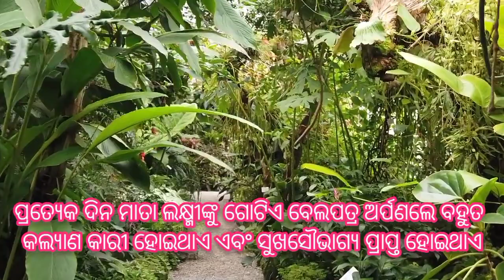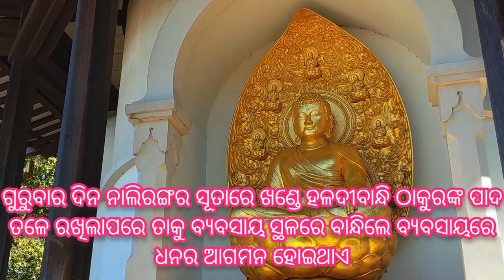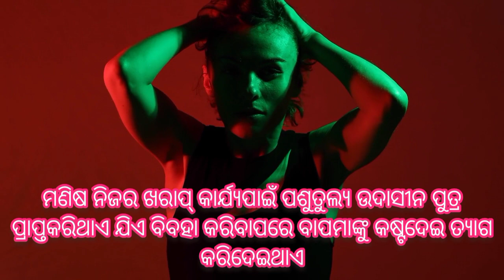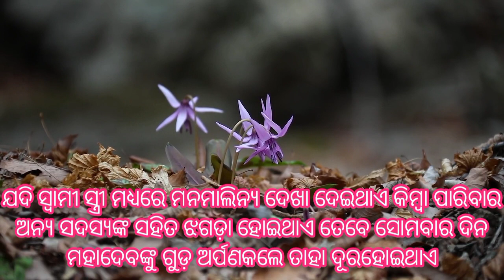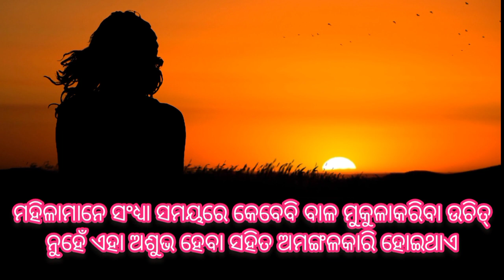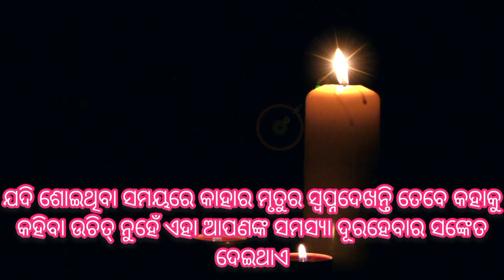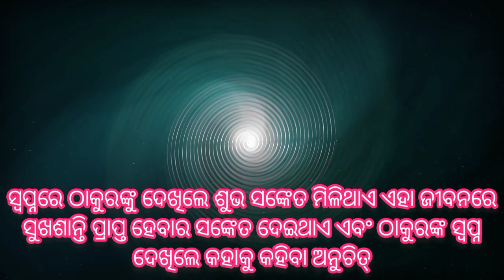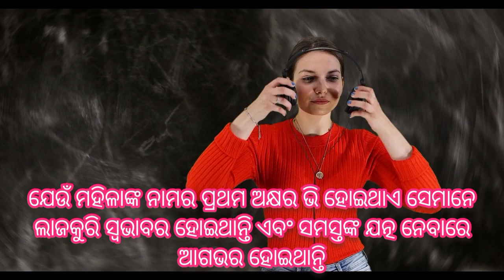ଧନ ମାନ ସନ୍ମାନର ଅଭାବ ହୁଏ ନାହିଁ କଣକଲେ | Anuchinta of valuable vastu tips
This video is about various valuable Vastu tips for everyone for peacefull family and social life with also health tips